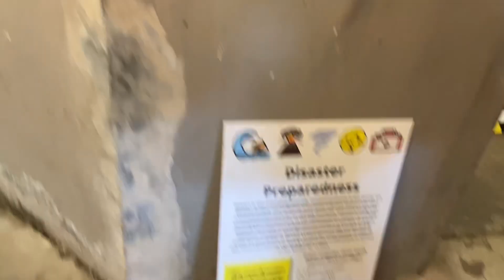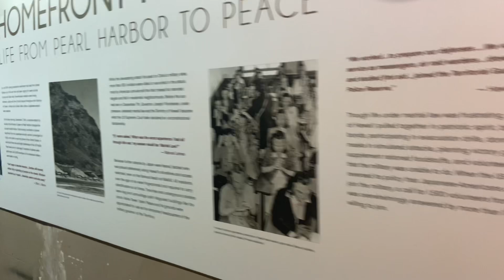Oahu Hawaii Day-2 📍Waikiki Beach,cousin’s house,Waimea Falls,Kualoa Ranch-Hollywood tour